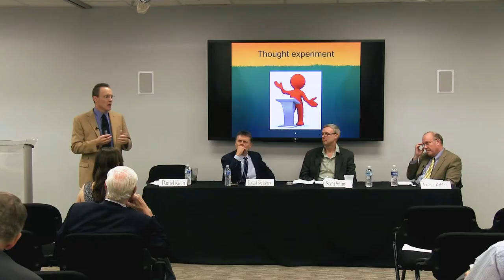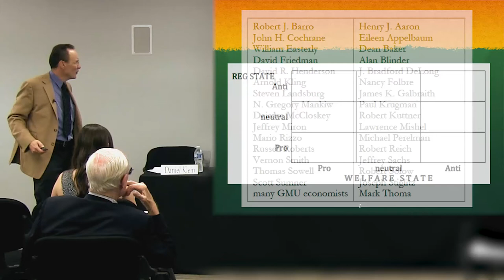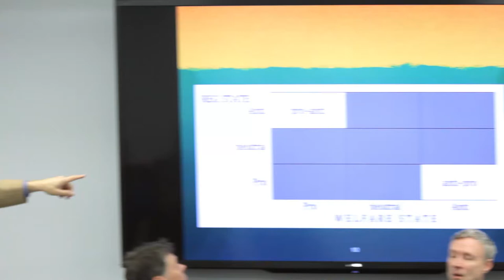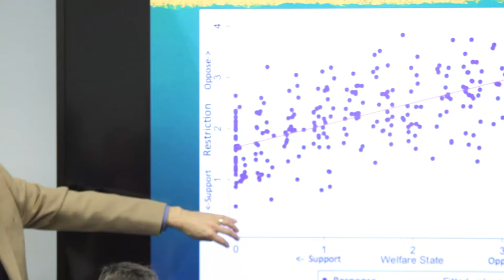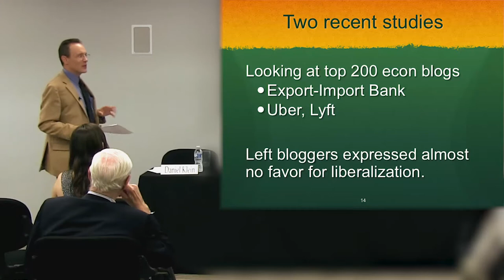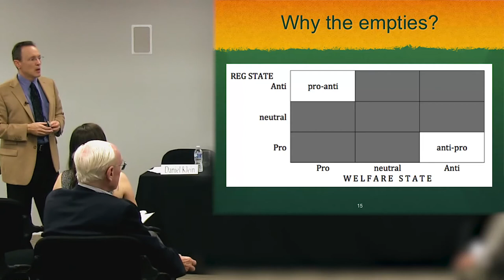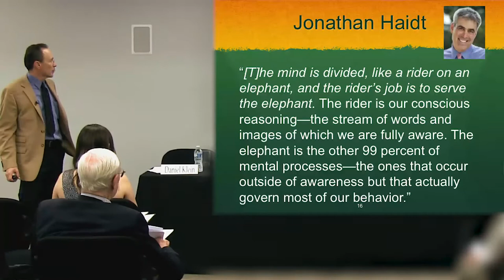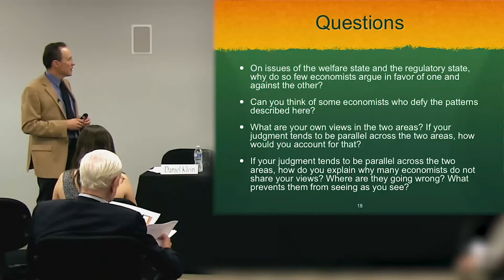Economists on the Welfare and Regulatory States: Exploring the Curious Pattern (full) | EJW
The welfare state and the regulatory state are two policy areas that rarely elicit converging positions, but is it possible to find an economist who defies this pattern? In the January 2015 issue of Econ Journal Watch, Chief Editor Daniel Klein has prompted contributors and scholars to consider why so few economists argue in favor of one and against the other, and whether they can think of some economists who have done so.

Daniel Klein is Professor of Economics and JIN Chair at the Mercatus Center at George Mason University. He is also the chief editor of Econ Journal Watch and the leader of the Adam Smith Program among others at George Mason University. He has published research on a number of issues including spontaneous order, credit reporting, the FDA, government intervention and policy, and the relationship between liberty, dignity, and responsibility.

Donald Boudreaux is Professor of Economics, Martha and Nelson Getchell Chair for the Study of Free Market Capitalism, and Senior Fellow with the F.A. Hayek Program for Advanced Study in Philosophy, Politics, and Economics at the Mercatus Center at George Mason University. He specializes in globalization, trade, law and economics, and antitrust economics. and has recently published a book with the Fraser Institute titled The Essential Hayek.

Scott Sumner is Professor of Economics at Bentley University and the Ralph G. Hawtrey Chair and Program Director of Monetary Policy at the Mercatus Center at George Mason University. He specializes in monetary policy, the role of the international gold market in the Great Depression, and the history of macroeconomic thought. he has been published in journals such as the Journal of Political Economy, Economic Inquiry, and the Journal of Money, Credit and Banking.

Jeremy Rabkin is Professor of Law at George Mason University. He is also currently on the Board of Directors for the United States Institute of Peace and the Center for Individual Rights, and the Board of Academic Advisors for the Harvard Journal of Law and Public Policy and American Enterprise Institute. Prior to joining George Mason University, he was a professor in the Department of Government at Cornell University from 1980 – 2007 and a visiting professor in the Department of Government at Harvard University in 1993.